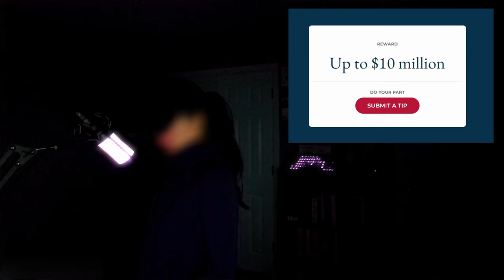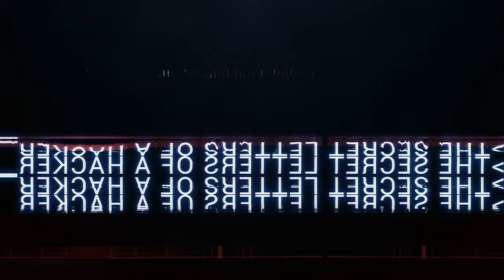1EP Criminal Profiles | MANSOUR AHMADI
Cybercriminal Profiles EP#1 MANSOUR AHMADI
The Rewards for Justice Program, United States Department of State, is offering a reward of up to $10 million for information on or about the activities of Mansour Ahmadi, Ahmad Khatibi Aghda, and Amir Hossein Nickaein Ravari.